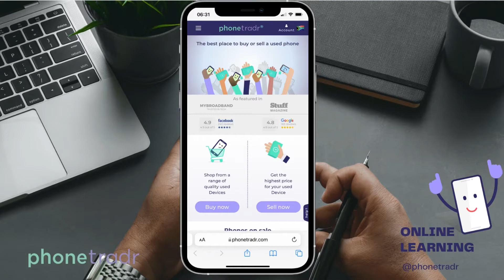New "Offers" feature and how to use it on Phonetradr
Want to pay less for a phone - Now you can make offers on your next Smartphone purchase, make an offer and see what happens.

Exclusive to Phonetradr

2. Browse our large selection of new and used devices
3. Select the device you would like to purchase
4. click on the "offers" Button
(This will initiate whatsapp to open on your device)
5. Click "send" on the whatsapp confirmation button
6. Enter in the amount you would like to offer
7. confirm that this the correct amount and click send
8. Hang tight while your offer has been sent to the seller
9. If the Seller accepts your offer, you will receive a confirmation Whatsapp message along with the link to checkout or if the seller rejected the offer consider making a better offer or selecting a similar device and try your luck on that one.